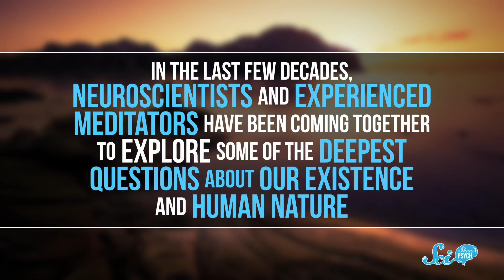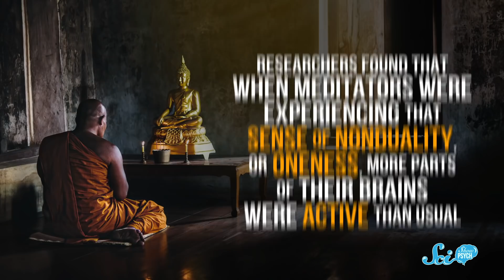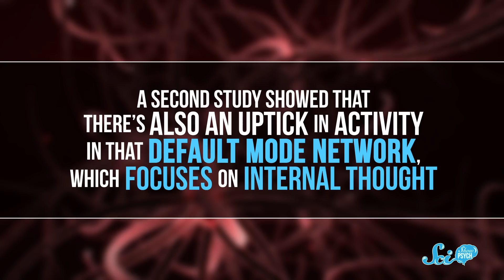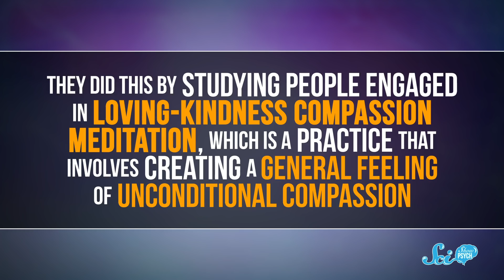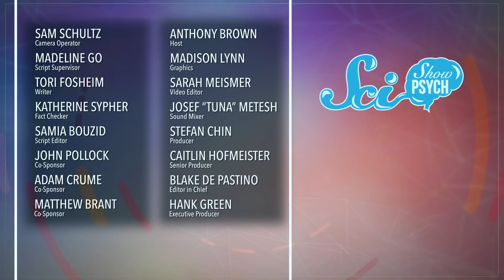What Neuroscience Can Learn from Meditation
Meditation methods and the scientific method are teaming up to explore some of the deepest questions about our existence and human nature.